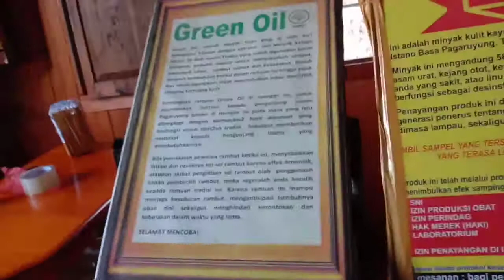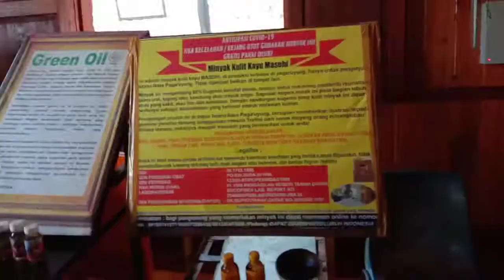WISATA ISTANA BASA PAGARUYUNG BASUSANGKAR PADA MASA CORONA